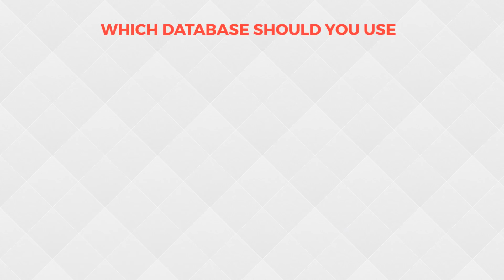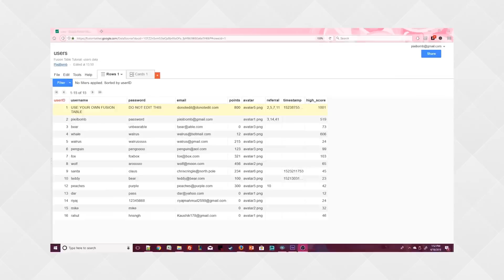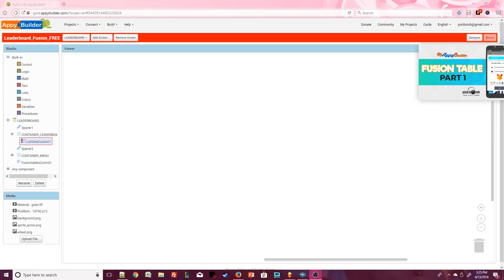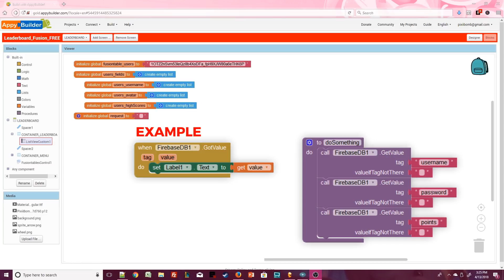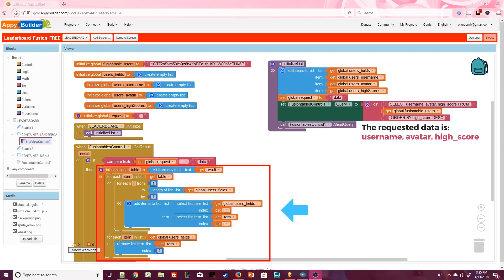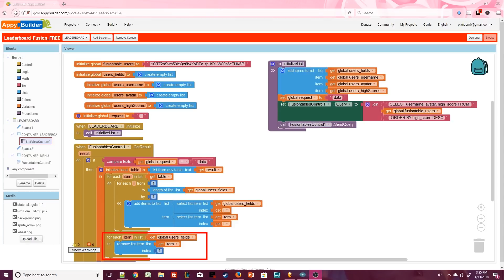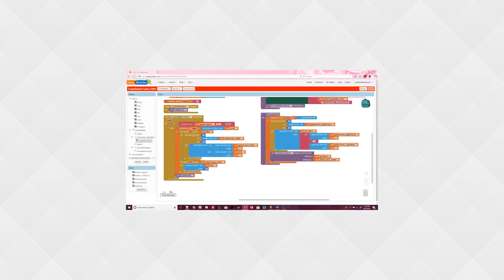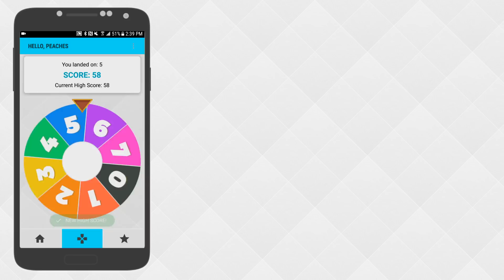AppyBuilder: Create a High Score Leaderboard with Wheel of Fortune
TUTORIAL DIFFICULTY: Medium/Hard
You should be able to follow along easily if you are able to find blocks by looking at a screenshot. This tutorial uses Fusion Table as the Database to store/retrieve user data. You are required to already have a basic knowledge of how Fusion Table works in order to complete this tutorial.

VIDEO DESCRIPTION:
This video builds off the Fusion Table tutorials. Giving you additional examples on how to easily check for a Username/Password in the Fusion Table (Screen1), how to update the user's Score with a Spinning Wheel Event (EVENT Screen) and how to view all user's high scores (LEADERBOARD Screen). The tutorial focuses on the Leaderboard Screen which shows you how to grab the necessary information from the Fusion Table and output that data using a Custom List View. The Custom List will show the user's avatar, username and high score in order from highest to lowest.

VIDEO CHAPTERS:
Introduction - 00:00
Getting Started - 00:13
Design View - 01:19
Blocks Editor - 03:32
Testing the App - 07:34
Wrap Up - 08:00
Pixii Bomb Squad - 09:48
AppyBuilder Community - 09:53
Goodbye - 10:00

FREE RESOURCES
Although I do create a lot of my images, to save time in Tutorials or quick projects, I like to use a free resource sites. My favorites are: